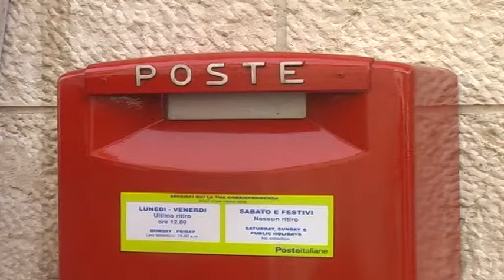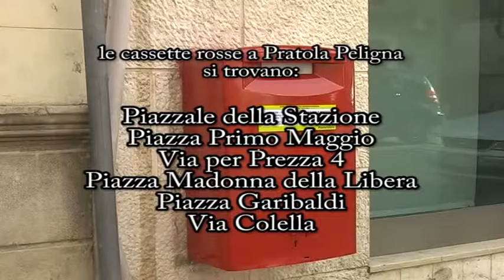ONDA TG 03.02.2015 - RESTITUITA ALLA CITTA' LA CASSETTA POSTALE VITTIMA DI INCIVILTA'